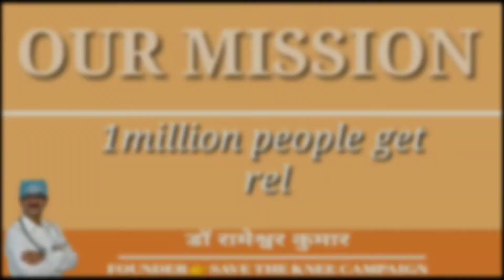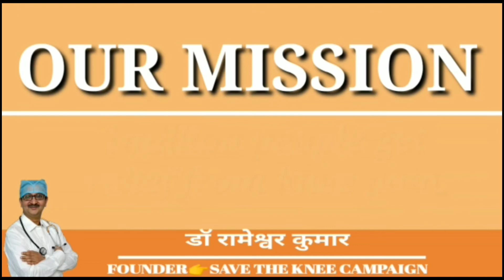You are as Old as Your Knee || आप उतने ही बुजुर्ग हैं जितना आपका घुटना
Orthopaedic surgeon, joint pain, joint pain exercise, joint pain treatment, fracture, bone fracture, bone fracture treatment, osteoarthritis knee, osteoarthritis treatment, knee treatment, backache exercise, backache treatment, knee replacement, घुटने का दर्द,, Fracture ईलाज, हड्डी टूटना ईलाज, घरेलू नुस्खा knee pain, घरेलू नुस्खा joint pain नमस्कार दोस्तों मैं डॉ. रामेश्वर कुमार चेयरमैन श्री साईं ग्रुप ऑफ हॉस्पिटल । दोस्तों मैं एक campaign शुरु  किया हूँ , "save the knee campaign " इस campaign के तहत मैं 10 लाख लोगों का घुटना बिना ऑपरेशन के  ठीक करने का निश्चय लिया हूँ।

To learn more about how to keep your knee healthy join our online webinar for free from your home